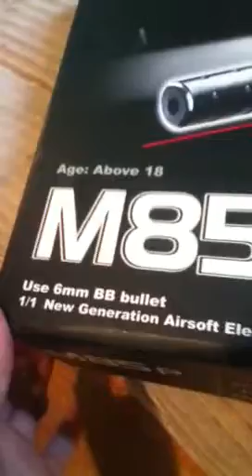Airsoft g36c review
Go buy it